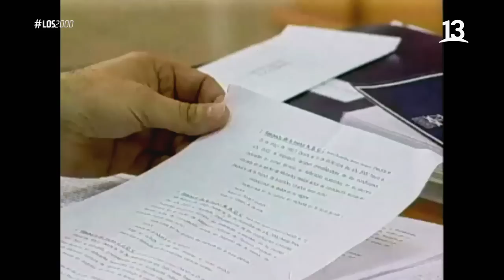Senador Lavandero es acusado por abuso sexual de menores. Los 2000, Canal 13.